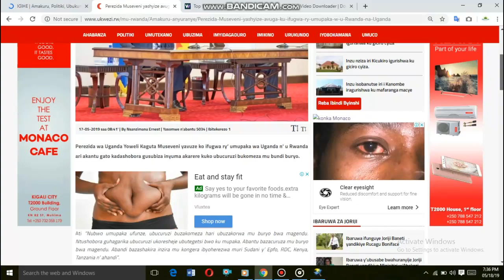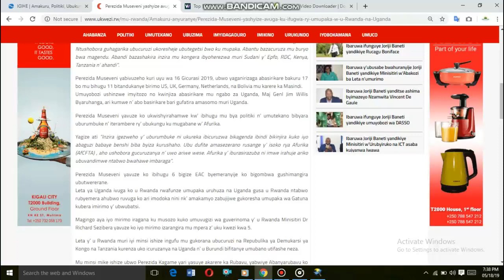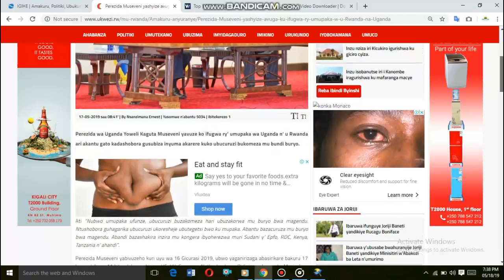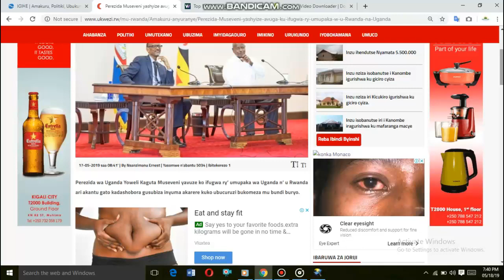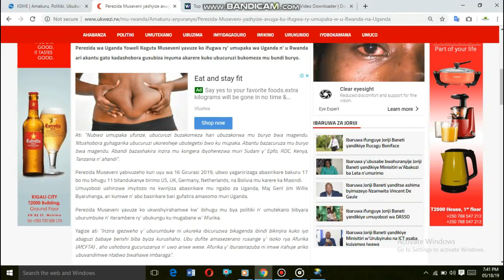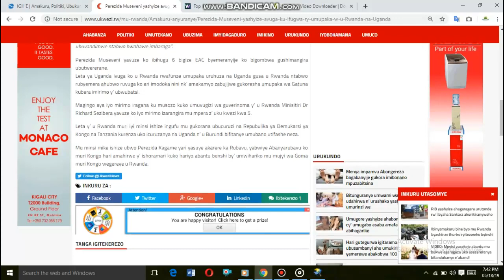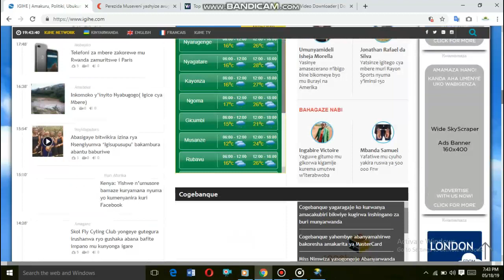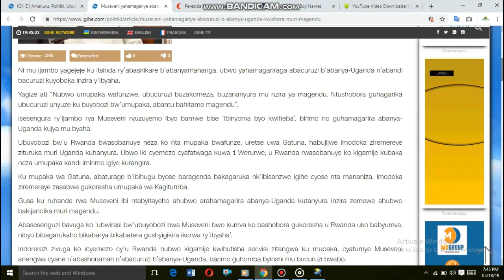Perezida Museveni amennye ibanga rikomeye abagande binjra mu Rwanda mu ibanga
Perezida Museveni yamennye ibanga avuga ukuntu abagande bajya binjira mu Rwanda mu buryo bwa magendu